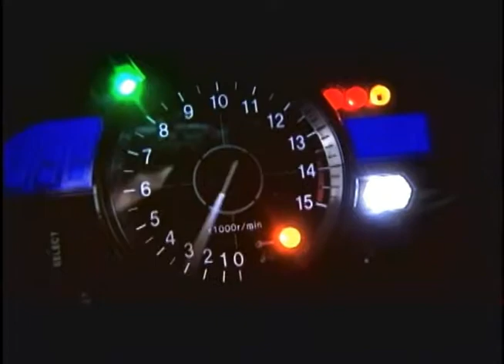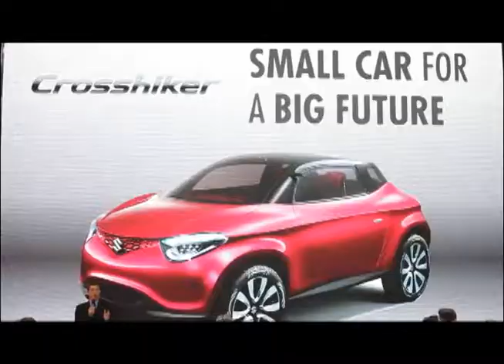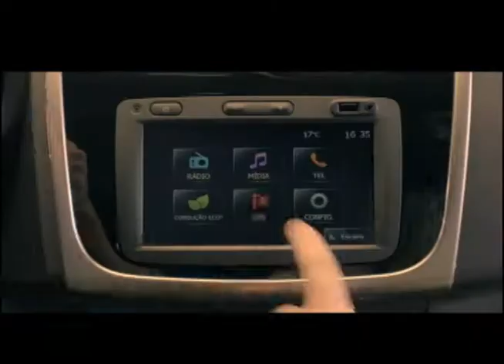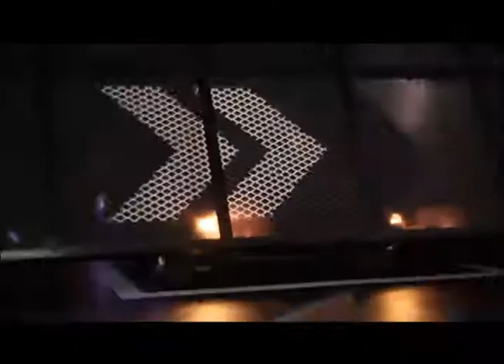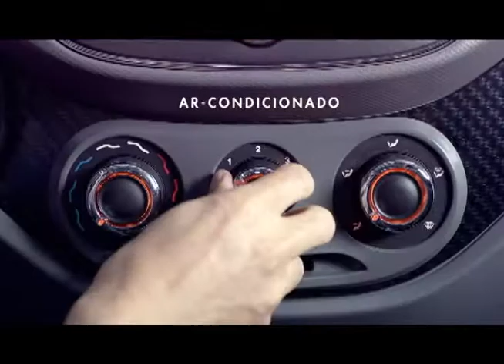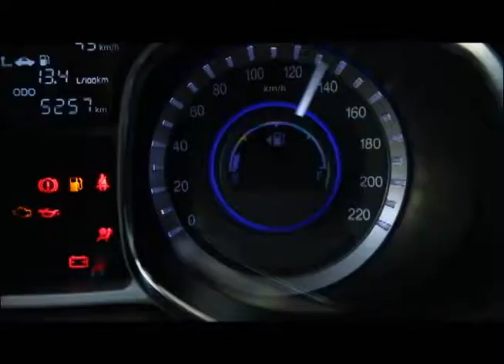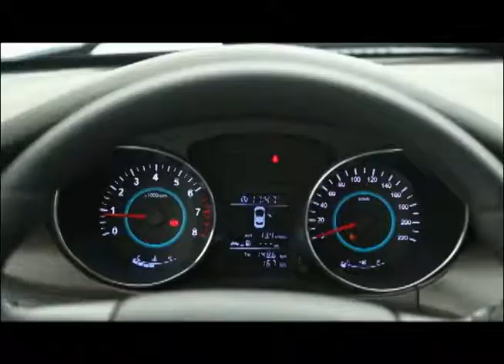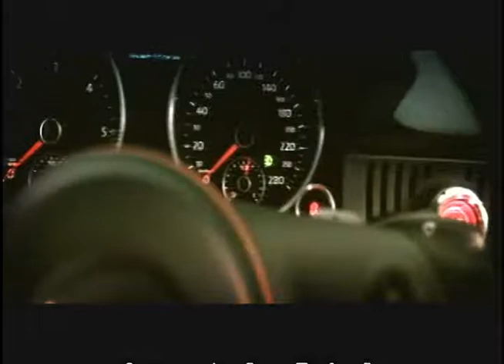TV AUTO 22.11.2014